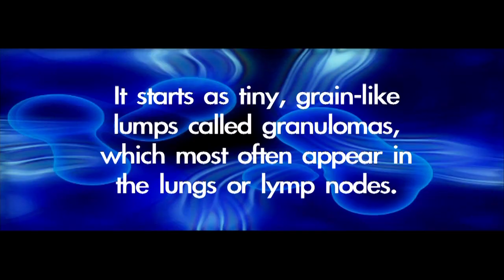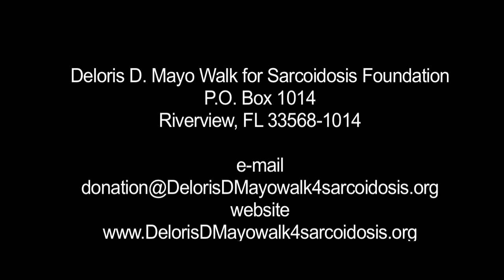Sarcoidosis Awareness Commercial for Deloris D. Mayo Walk for Sarcoidosis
This is another short commercial was for a class project in my advertisement class.  We had to pick an organization to promote awareness and ask for donations. What better organization than my own!  Thank you Carol Boyer for allowing me to use a portion of your video to create this project!  Another great way to promote sarcoidosis awareness.